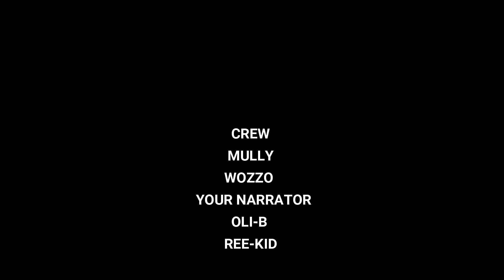Playing Special forces with the YEET CREW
Just havin some fun with a new game WIth the YEET CREW
this is a early access games might do a part 2 shortly